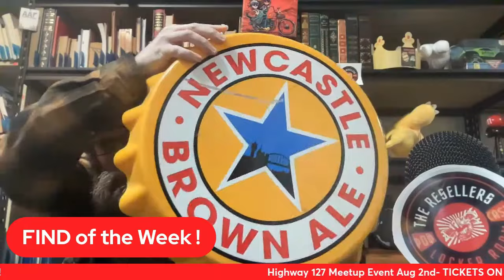Resellers Events-Importance of Community As a Reseller Guest Grams & Pops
Plus lots of reseller talk and much more ! Episode 24 !
PURCHASE YOUR 127 MEETUP TICKETS NOW
We discuss everything reselling, From sales, to finds, shoutouts and more !